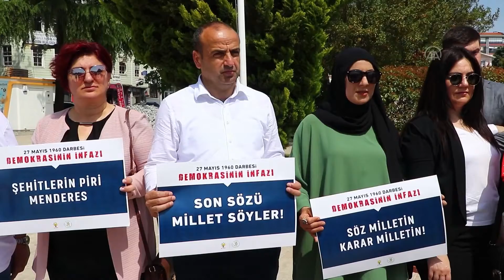AK Parti Trakya teşkilatlarından "27 Mayıs darbesi" açıklaması